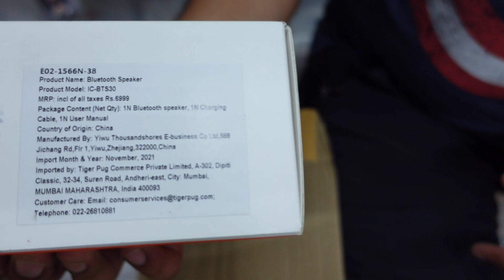Tribit StormBox | Wireless Speaker | Bluetooth Speakers | Amazon Parcel | Bada Dhamaka | VMCADDA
HELLO FRIENDS,

Watch Our Full Video & Enjoy Our Behind the Scenes.

first ride

bike modification

Honda CB 350 1st ride review

Riders party romas cafe

Vmcadda